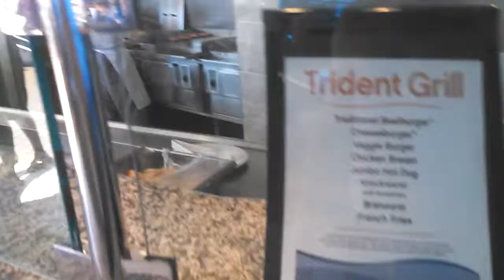Royal princess seawalk and ice cream,burgers and pizza April 2014